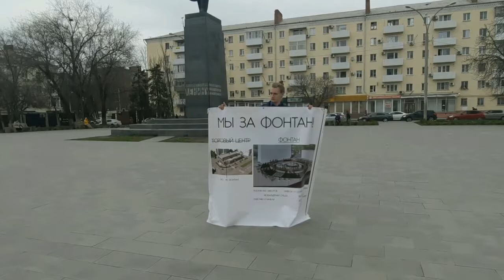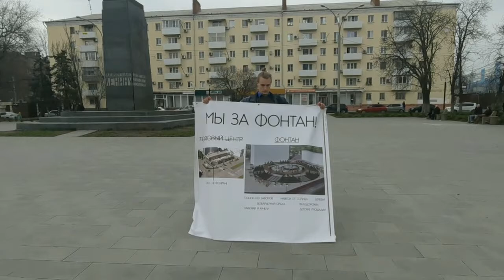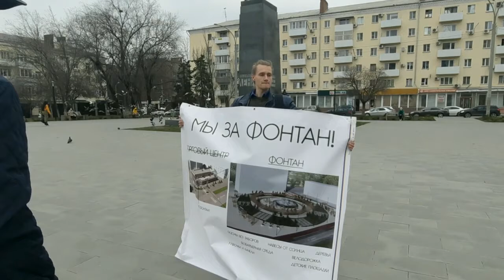Пикет за фонтан не согласовали пять раз!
Ростовчанин Илья Наздрашов вышел с одиночным пикетом «Мы за фонтан». Илье уже пять раз не согласовали массовый пикет, и поэтому он вышел один. Одиночный пикет не требует согласования.

На сайте Активный Ростовчанин горожане высказались против строительства торгового центра на месте фонтана на площади Ленина. Для многих людей это память.

В понедельник 12 апреля в 9-45 в Октябрьском районном суде будет рассматриваться дело о незаконном несогласовании пикетов. Илья Наздрашов всё-равно хочет провести массовый пикет и просит ростовчан его поддержать.

Илья Наздрашов уже организовывал пикеты на сохранение ростовского троллейбуса и о возврате троллейбусных маршрутов на проспект Ленина, и тогда власти пошли навстречу.